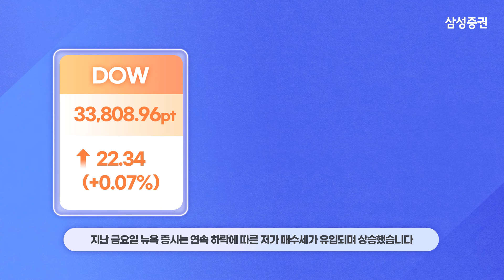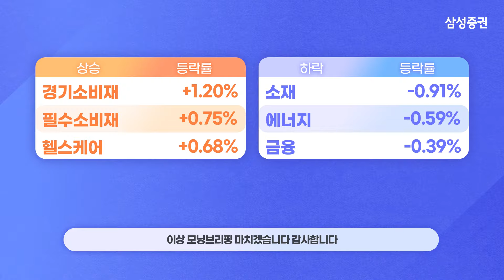[모닝브리핑] 뉴욕 마감 시황을 핵심만 쏙쏙 뽑아 전해드립니다 (2023년04월24일)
00:04  뉴욕 주요 지수 등락 및 이슈

00:19  국채 금리 / 달러 인덱스 / WTI 유가

00:30  주요 종목 등락

00:55  주요 업종별 등락